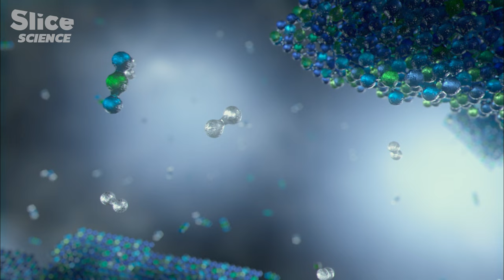How Does Bacteria Grow Underground? | SLICE SCIENCE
The second part of our exploration, leads us into the lower layers in the subsoil, up to a few kilometers underground.

We first visit caves and cavities, where diverse unknown forms of life have developed. Then, we meet with the extreme appearances of the living world.

This world, which is mainly mineral, is not as sterile and deserted as we might think. Beyond the wonders of stone, it contains an unexpected and rare biological activity, which challenges the rules of the surface. Time stands as we go deeper and deeper, and the organic and the mineral build a mysterious connection. The stone proves that it is alive and feeds the animal world from which it arises.

A fascinating discovery that rewrites our conception of the living world but also of the origins of life on Earth.

Documentary: Secret Life Underground EP2: The Depths of the Earth
Directed by: Vincent Amouroux
Production: Transparences Production